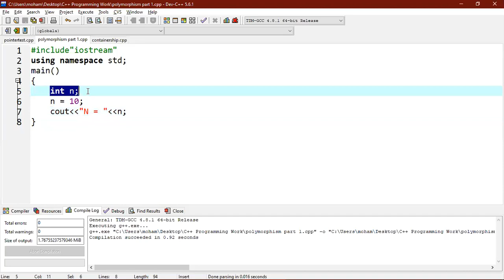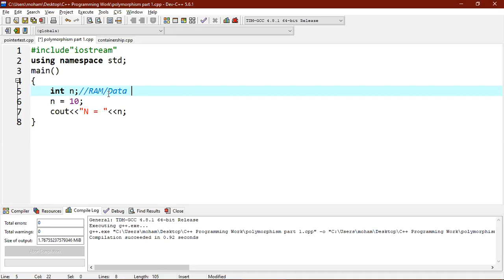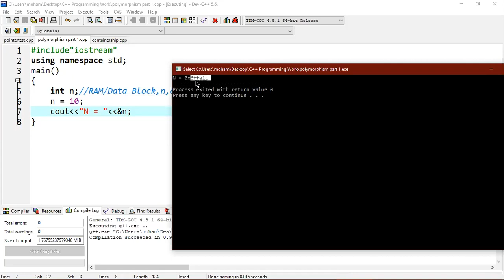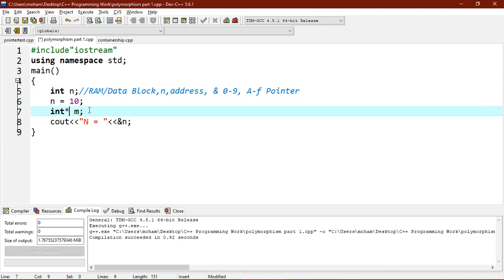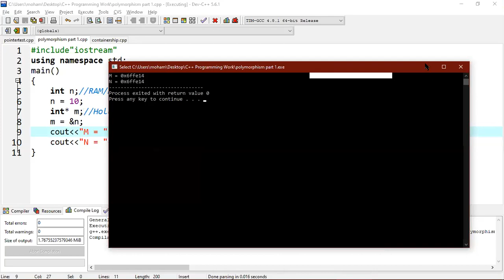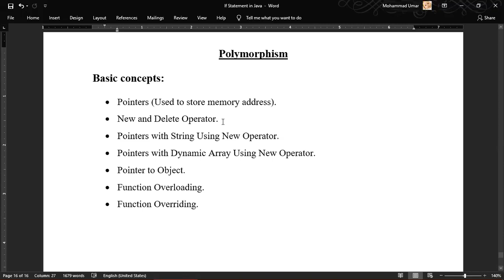Lec#85 Polymorphism in C++ Intro to Pointers | C++ Tutorial in Urdu/Hindi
Polymorphism in C++ Intro to Pointers
In this lecture we are going to discuss polymorphism basic concepts in details.
Basically in this lecture we are going to discuss about use of pointers and pointer variable. it will help us to understand polymorphism.
Polymorphism
Basic concepts:
•Pointers (Used to store memory address).
•New and Delete Operator. //Dynamic Allocation of Memory.
•Pointers with String Using New Operator.
•Pointers with Dynamic Array Using New Operator.
•Pointer to Object.
•Function Overloading.
•Function Overriding.

To watch Java Programming Lectures